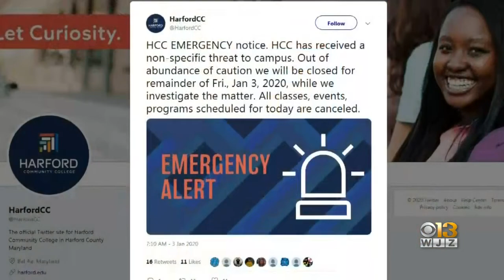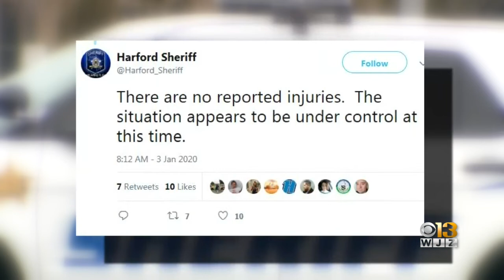Harford Community College To Reopen Saturday After 'Non-Specified Threat'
A person of interest has been taken into custody after a non-specified threat was made to the Harford Community College campus on Friday.